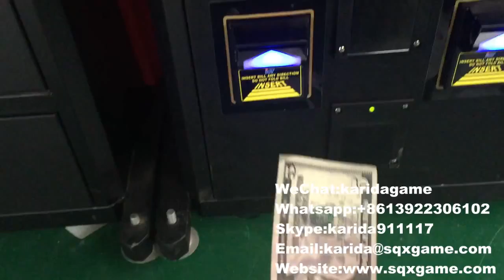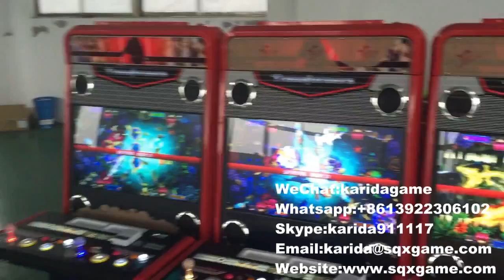two players fish game machine -Fire kirin game board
the cabinet is newest and popular for game center , the cabinet can be fold.